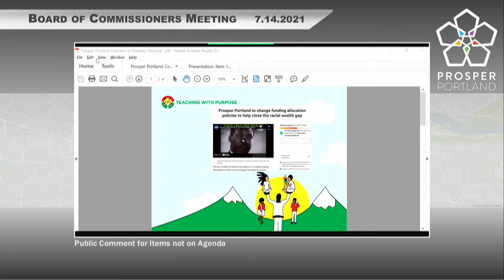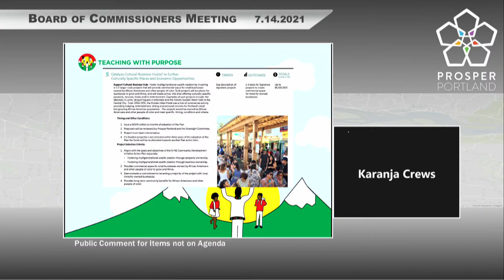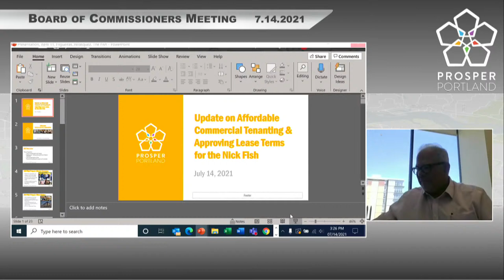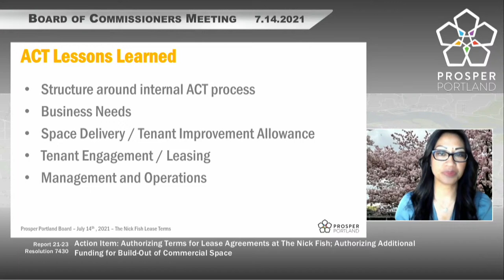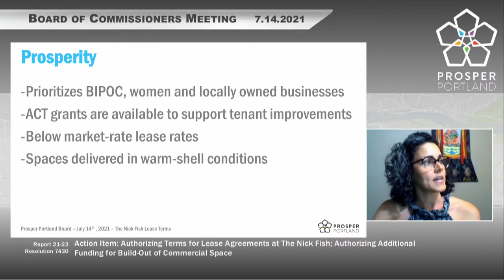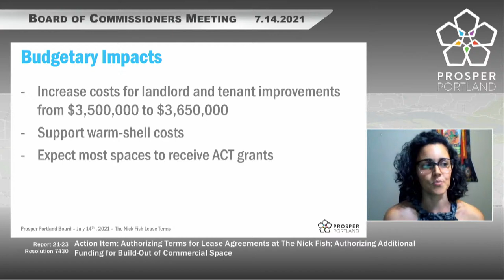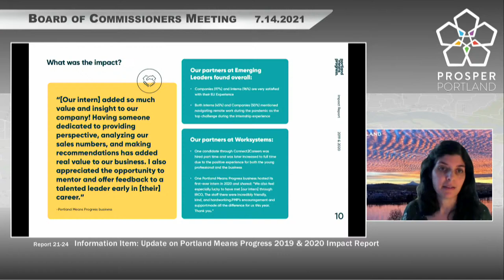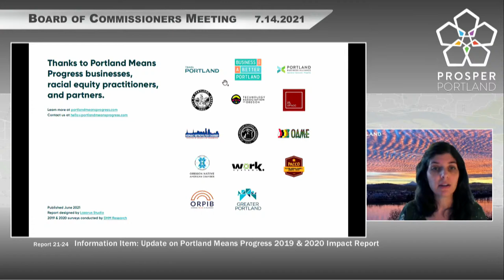Prosper Portland Board of Commissioners Meeting 07-14-2021